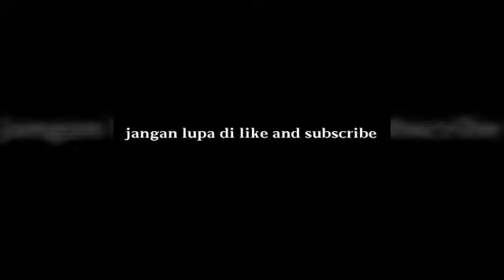SHALLA 'ALAIKALLAHU YA ADNANI | Grup Zikir Dike Anggok kontingen Aceh Barat Daya | PKA ACEH 7